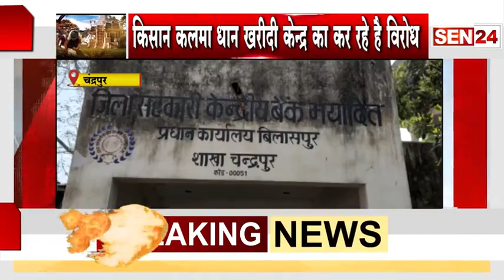चंद्रपुर // क्षेत्र के किसान कलमा धान खरीदी केंद्र का कर रहे विरोध